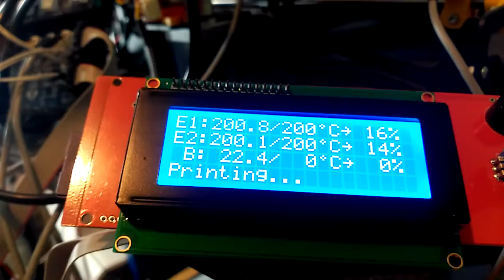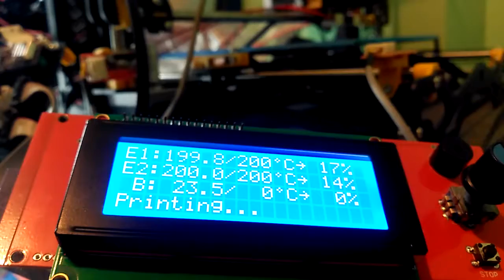Rocinante - Prusa Bee (Betty) Reborn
Dry test of Hello Prusa Bee (Betty) after calibrating heaters with PID autotuning.

This is a redesign - New printer heads, and repetier firmware

You can learn more about the progress on this photo album